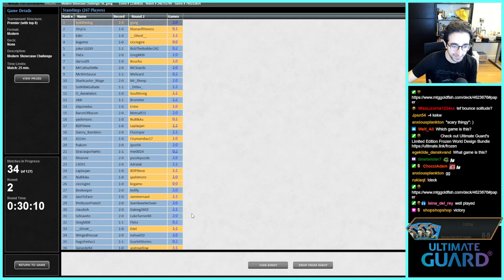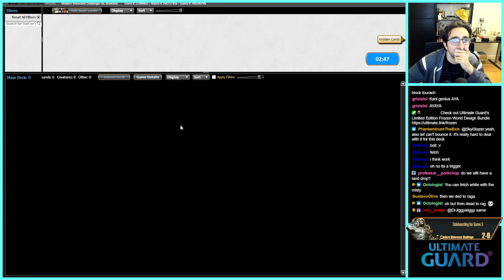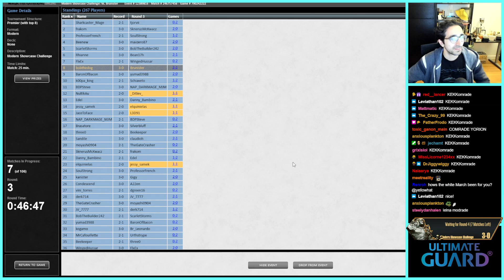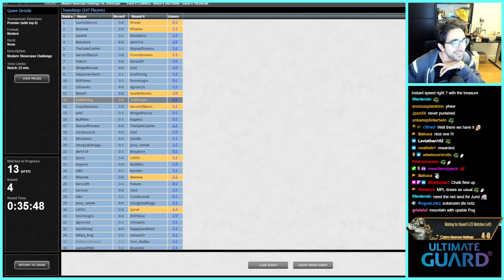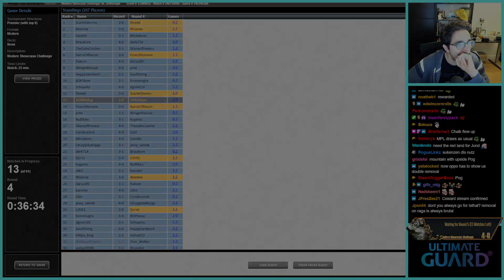Dangerous Blinksmanship (part 1) | 4C Blink | Modern Showcase Challenge | MTGO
Match Timestamps:
00:00 Round 1
18:51 Round 2
42:57 Round 3
1:20:22 Round 4